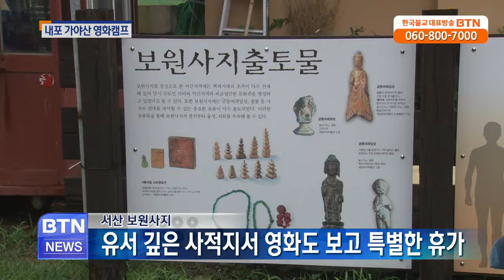20170731 불교티비뉴스